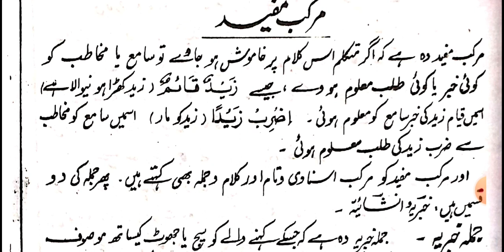تقريب المسير شرح نحو مير روهانغيا زبان میں۔ مركب.